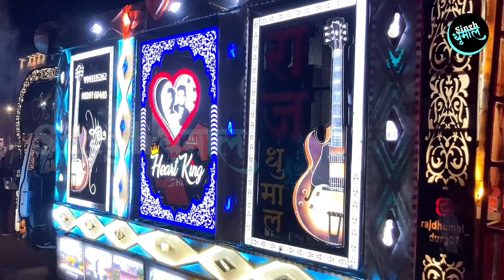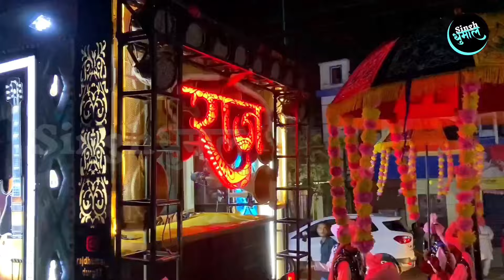Bhojpuri Song Mix 2024 | भोजपुरी गाना | Heart King 👑 Raj Dhumal Luchki Para Durg Cg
नमस्कार दोस्तो

Singh Dhumal में |

Channel Admin - Pawan

अच्छे Sound के लिए Earphone का इस्तेमाल करें |

रोज नये वीडियो के लिए अभी

और साथ ही घंटी बजा लिजिए हर नए वीडियो के लिए |

•Title - Bhojpuri Song Mix 2024 | भोजपुरी गाना |  Heart King 👑 Raj Dhumal Luchki Para Durg Cg

• Raj Dhumal Durg Cg

•दोस्तो अगर Video पसंद आया तो Like जरूर करें |

•Video कैसा लगा Comment कर बताए |

All dhumal video
dhumal group
All dhumal
Singh Dhumal
Ss dhumal
Mk dhumal
Benjo dhumal
Dj dhumal unlimited
Sk dhumal
Golden dhumal
Dhumal would
Chhattisgarh dhumal
New dhumal video
New dhumal song
New dhumal
Dhumal channel
Dhumal fans
Dhumal follower
Dhumal duniya
Best dhumal family
Durg dhumal video
Best dhumal video
best dhumal channel
dhumal video
dhumal video releted
Dhumal video Bhilai
Rajnandgaon
best qawwali
best dhumal parformed
dhumal family
dhumal zone

🙏 धन्यवाद🙏